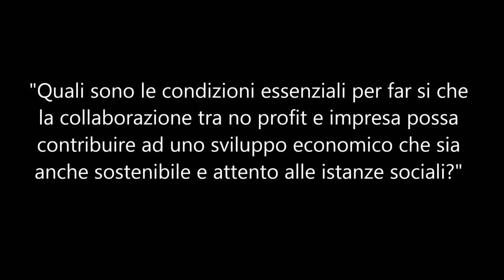Intervista a Marco Sergi, in occasione della conferenza MEDEA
Intervista a Marco Sergi, Presidente dell'Associazione MEDInaTERRANEA e Direttore della rivista .med, in occasione della conferenza MEDEA - Co-sviluppo tra Milano e Marocco: opportunità e prospettive future (24/25 giugno 2013)